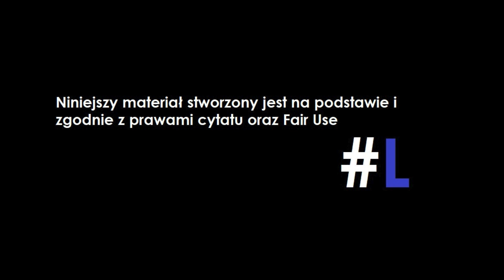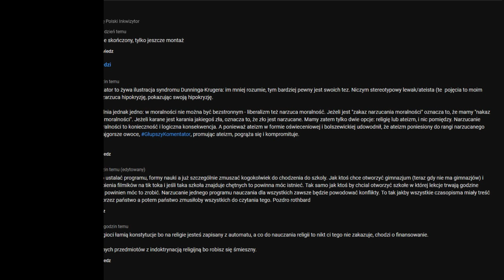Maraton manipulacji Polskiego Inkwizytora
Mail:
Chcesz wspomóc kanał?

2. Orzeczenie TK z dnia 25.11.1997r. K26/97, OTK ZU 1997 Nr 5-6, poz. 64, s. 445
3. A. Domańska, Zasada
sprawiedliwości społecznej we współczesnym polskim prawie konstytucyjnym, Łódź 2001, s. 116